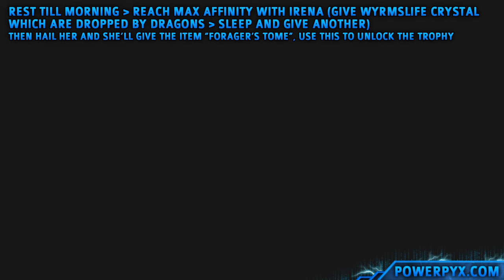Dragon's Dogma 2 - A Pawn of Many Talents Trophy / Achievement Guide (Get a Pawn Specialization)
Dragon's Dogma 2 A Pawn of Many Talents Trophy Guide / Achievement Guide - Taught your pawn a specialization. [Bronze]

To get a Pawn specialization you must get a blue tome (Specialization Tome). There are multiple of these but you only need one.

Forager's Tome - Given by a little girl called "Irena" in Vernworth. You have to reach maximum affinity with her. Give her 1 Wyrmslife Crystal (dropped by dragons), sleep, give her another Wyrmslife Crystal. Then hail her and she should give you the Forager's Tome. She's found in her house in Vernworth in the morning. If she doesn't give it immediately, have her follow you outside until she automatically talks to you and gives the item.

All Dragon's Dogma 2 Trophies:

The True Arisen
Collected all other Dragon's Dogma 2 trophies.

First Taste of Freedom
Escaped the bonds of slavery.

Arisen
Regained your memories of receiving the Arisen's charge.

Seat of the Proxy
Arrived in Vernworth.

Across the Border
Passed through the gate at the border.

Witnessed the unmoored world.

Peace
Became Sovran of Vernworth.

I, Talos
Helped the gigantus walk again.

Closure
Experienced the end of the cycle.

Versatile
Changed your vocation.

Duo Destinies
Changed your vocation to mystic spearhand.

Trickster of the Trade
Changed your vocation to trickster.

Arrows and Incantations
Changed your vocation to magick archer.

Jack of All Trades, Master of...All Trades
Changed your vocation to warfarer.

An In-Tents Adventure
Went camping.

A House? In This Economy?
Purchased a dwelling of your own.

One Speed Only
Boarded an oxcart.

The Savior
Used a Wakestone to restore the dead to life.

Just a Stone's Throw Away
Used a Ferrystone.

A Badge of Honor
Acquired a pawn badge.

Gigantus, I Hardly Knew Ye
Defeated the gigantus in a short span of time.

Full Marks
Found a solution to every conundrum posed by the goddess of riddles.

Off with Its Head!
Decapitated a medusa.

Master of the Maisters
Acquired every maister's teaching.

The Specialist
Reached the maximum rank in a vocation.

A Pawn of Many Talents
Taught your pawn a specialization.

Wish upon the Rift
Set a pawn quest.

Myrmecoleon Delights
Entered the rose chateau.

The Collector
Collected 80 Seeker's Tokens.

The Philanthropist
Earned the affections of 50 people.

Affinity and Beyond
Raised a person's affinity to the maximum.

Dragon Forged
Strengthened a weapon in wyrmfire.

The Guardian
Led the people to safety in the unmoored world.

The Hero
Overcame the trials of the unmoored world.

This'll Cure What Ails Ye
Soaked in the hot spring.

Cyclops Abridged
Crossed a cyclopean bridge.

Harpy Joyride
Summoned a harpy, grabbed hold, and took flight.

Quit Playing Dead
Revived two pawns simultaneously.

Dragon's Dogma
Obtained Dragon's Dogma.

Petrified a medusa.

Getting a Head
Acquired a preserved medusa head.

The Barbecue-Maister
Grilled every type of meat during the night and day.

Nobles' Night Out
Attended a palace masquerade in formal raiment.

Thought I'd Lost You
Restored the dead to life at a morgue or charnel house.

Reaper's Scorn
Accomplished a miracle for several people all at once.

Before Dawn Breaks
Defeated the headless horseman.

The Tourist
Discovered 50 locations.

Boarded the phantom oxcart.

The Regriffining
Took flight on griffin wing a second time.

Back Where It All Began
Returned to Agamen Volcanic Island.

Plenty Arisen to Go Round
Witnessed a brawl break out in your dwelling among your admirers.

Roost of the Dragon
Reached Dragonsbreath Tower.

Hope You Brought a Lantern
Reached Drabnir's Grotto.

To the Victor Go the Spoils
Reclaimed your items from the scavenger who stole them from you.

I'm In
Used illicit means to pass through the gate at the border.